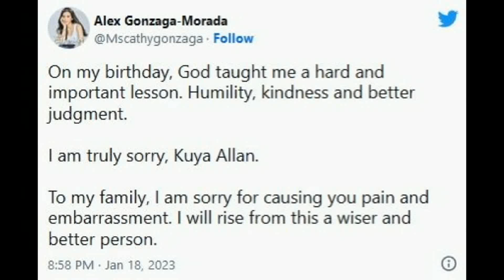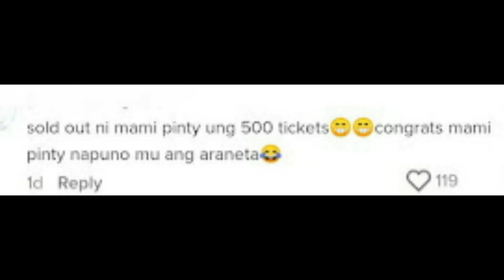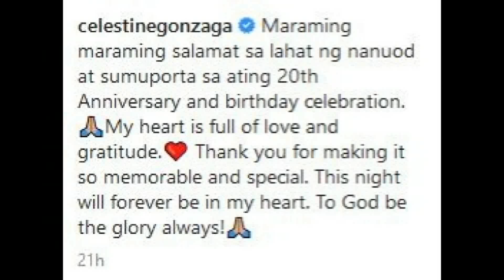Alex Gonzaga BUMANAT Na NAMAN at MAY REKASYON sa PERFORMANCE ni Toni Gonzaga!!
Alex Gonzaga MAY REAKSYON sa PERFORMANCE ng 'I AM TONI' Concert ng ATE nyang si Toni Gonzaga!!

TUNAY NA REAKSYON NI ALEX GONZAGA
SA CONCERT NG ATE NYANG SI TONI GONZAGA

Alex Gonzaga May Bwelta sa Performance ng 'I AM TONI' Anniversary Concert ng Ate nyang si Toni Gonzaga!

ALEX GONZAGA MAY BWELTA SA NAGING
PERFORMANCE NG CONCERT NI TONI GONZAGA